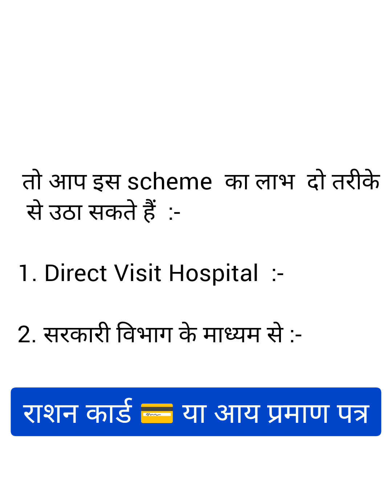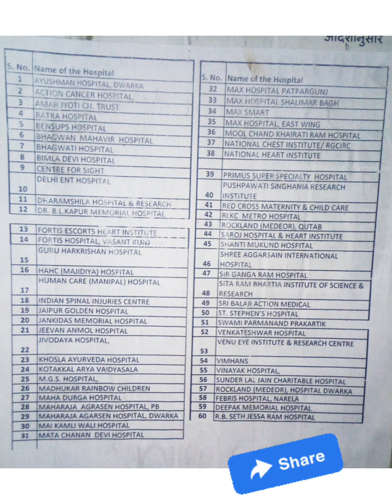Free medical treatment upto 5 lakh in delhi hospital | private hospital mein 5 lakh tak free ilaj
private hospital mein 5 lakh tak ka free treatment |
प्राइवेट हॉस्पिटल में 5 लाख तक का फ्री इलाज |
Free medical treatment in any private and govt. hospital in delhi |

इस वीडियो मे मैंने बताया है की किस तरह से आप दिल्ली के किसी भी Private Hospital में फ्री Treatment और फ्री Tests करा सकते हैं!

note :- अगर आपको और जानकारी चाइये तो आपको Department के address पर जाकर पूछना पड़ेगा!

📍Location :- Healthcare Corporation Limited, school block, laxmi nagar Delhi